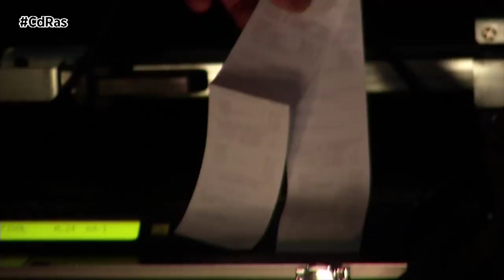INAGA- MULTAS EXCESO VELOCIDAD | By CdRas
Para turismos, motos, pick ups y autocaravanas, con MMA igual o inferior a 3.500 kilos, la velocidad máxima en carretera convencional será de 90 km/h y de 120 en autopistas y autovías. En estas últimas vías en el caso de autobuses, vehículos derivados de turismo y mixtos adaptables el límite será de 100. En el supuesto de que en un autobús viajen pasajeros de pie, porque así esté autorizado, y también en el caso de un vehículo derivado de turismo que transporte mercancías peligrosas la velocidad máxima será de 80.

Para camiones, tractocamiones, furgonetas, autocaravanas de más de 3.500 kilos, vehículos articulados, automóviles con remolque y resto de vehículos, la velocidad será de 80 cuando circulen por carretera convencional y de 90 cuando lo hagan por autopista o autovía.

Los ciclomotores no podrán circular nunca por autopistas o autovías. Sí podrán hacerlo por vías convencionales a una velocidad máxima de 45 km/h. Las bicicletas podrán circular por autovías, salvo por aquellas que lo tengan expresamente prohibido, eso sí, a una velocidad máxima de 45 km/h. El ciclista debe ser mayor de 14 años y llevar casco de forma obligatoria. Los vehículos de tres ruedas y cuadriciclos no podrán superar los 70 km/h y solo podrán circular por vías convencionales por el arcén, si éstas lo tienen.

En las vías sin pavimentar ningún vehículo podrá superar los 30 km/h. Todo aquellos conductores que sobrepasen estos límites de velocidad serán sancionados con multas económicas y con la pérdida de puntos del permiso de conducir. En los casos más graves, esta práctica supondrá un delito por conducción temeraria con la consecuente entrada en prisión.